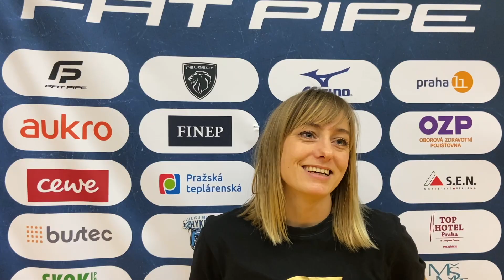OHLASY | FAT PIPE FLORBAL CHODOV - FAT PIPE Tigers Start98